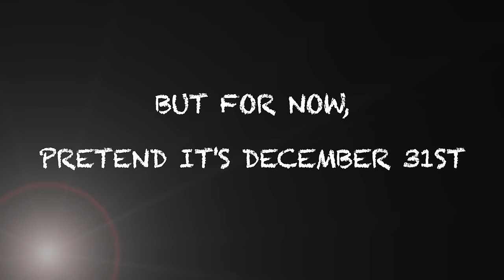One Day More ft. StarKid Puppets!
FIREBRINGER hits YouTube January 1st!

Produced as a reward for the FIREBRINGER Kickstarter campaign! More musical covers to come in the New Year!

Joseph Walker as Roach/Basilisk
Joey Richter as Bug/Trunkell
Denise Donovan as February (the human)
Lauren Lopez as Bugette
Jamie Burns as The Duck
Rachael Soglin as A Weiner Bug
Tiffany Williams as The Mister Bug
Clark Baxtresser as The Basilisk
Nick Lang as Snarl
Robert Manion as A Monkey/Snarl Paw
Ruby Summers as Snarl Paw
Jaime Lyn Beatty as A Bird
Lauren Walker as Roachie/Trunkell

with superb camera operation by
Adam Brunetti

and mediocre camera operation by
Brian Holden

Direction by
Brian Holden